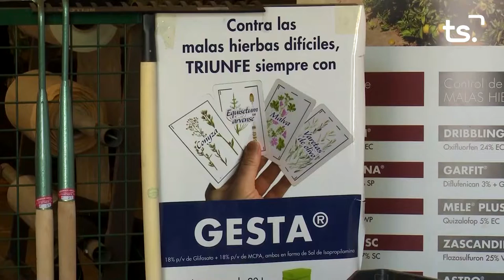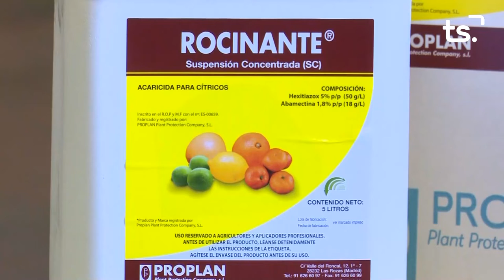MAGAZIN TS DIMECRES-VICENT SABATER, SECRETARI COMARCAL LA UNIO - 2022-11-02